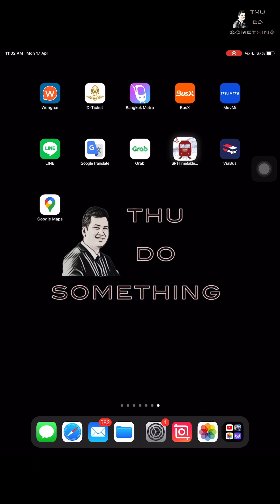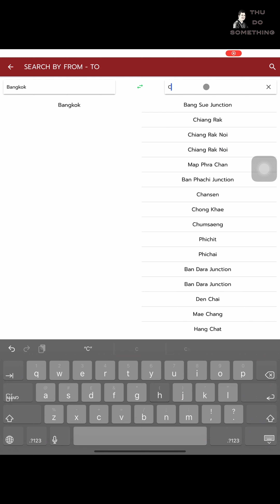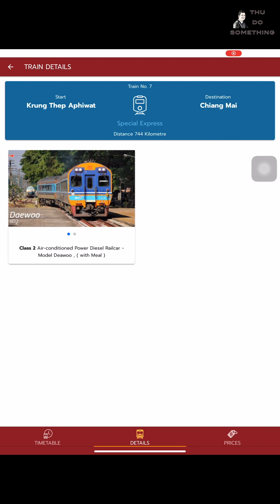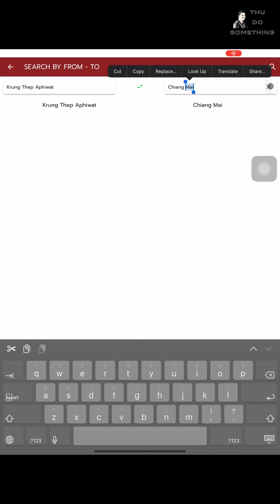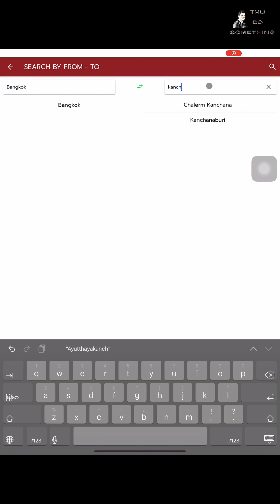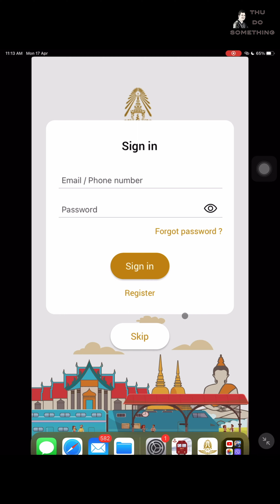ထိုင်းနိုင်ငံအနှံကို ရထားလေးနဲ့ သွားချင်တယ်ဆိုသူတွေအတွက် အဆင်ပြေဆုံး App (SRT Timetable)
အားလုံးပဲ မင်္ဂလာပါခင်ဗျ ၊ ကျွန်တော့်ကို message မှာ လာလာပြီးမေးကြတဲ့ မေးခွန်းတွေထဲက အမေးများတဲ့အထဲမှာ ဟိုနေရာကိုရထားရောက်လား ဒီနေရာကိုရော ရထားရှိလားနဲ့ ဘယ်အချိန်တွေရထားထွက်တာလဲ စသဖြင့် ရထားနဲ့ပတ်သက်တဲ့ မေးခွန်းတွေက အတော်များပါတယ်

အဲ့ဒါကြောင့် ဒီနေ့မှာတော့ ထိုင်းနိုင်ငံအနှံကိုသွားတဲ့ အဝေးပြေးရထားတွေရဲ့ အချိန်စာရင်း ၊ ရထားခနှုန်းထားတွေကို ကြည့်လို့ရတဲ့ SRT timetable ဆိုတဲ့ App လေးအကြောင်း ပြောပြပေးပါမယ် ၊